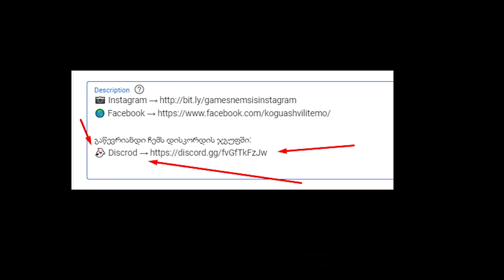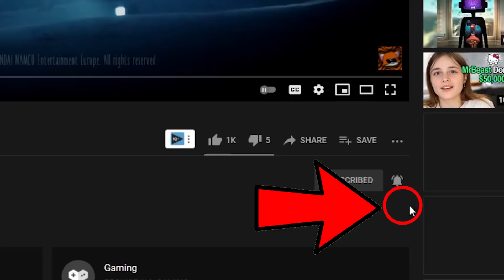ცუდი იდეა იყო!!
Minecraft: Hardcore (ნაწილი 1)
მადლობა მხარდაჭერისთვის!!